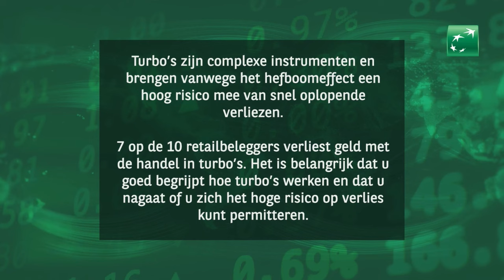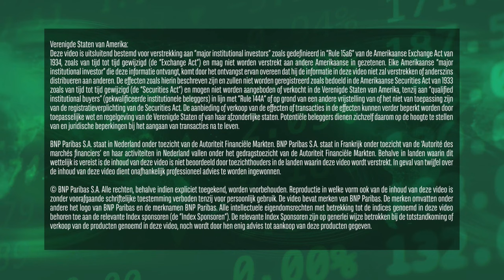Cijfers Prosus en Philips ziet weer kansen | 24 juni 2024 | Markets Update van BNP Paribas Markets